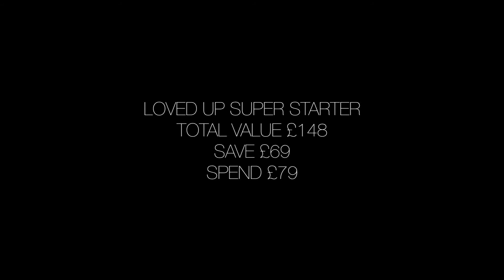Chris Talks Temple Spa Skin Truffle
AWARD WINNING Skin Truffle Total Face Rejuvenation

BEAUTY BIBLE ANTI-AGEING AWARD Score:  9.31/10

A truly stupendous score: the highest we’ve ever had for an all-round, all-singing-and-dancing miracle cream, in 17 years of Beauty Bible testing.  (Not that Sarah’s surprised:  she’s long been a Skin Truffle-ette.)  Diamond powder, gold and silk clearly do illuminate the skin from first application, testers report;  other key ingredients include black truffles, grapeseed champagne, purifying strawberries and lush cocoa butter, in a cashmere-soft formulation. Jo Fairley & Sarah Stacey

Happiness in a jar. Five years in the making by a creme de la creme team of skincare specialists in the field of derma-science in Switzerland, this unique patented formula utilises the very latest in nano and peptide technology along with a fusion of natural actives. Expect seriously impressive results.

In tests, 80% declared increased radiance and reduced dullness upon immediate application. 100% said fine lines were visibly reduced and 100% said their skin hydration levels improved immediately.

Instant radiance, lustre and clarity
Long term anti-ageing
Revives tired, dull skin
Regulates moisture levels
Protects from age spots and hyper-pigmentation